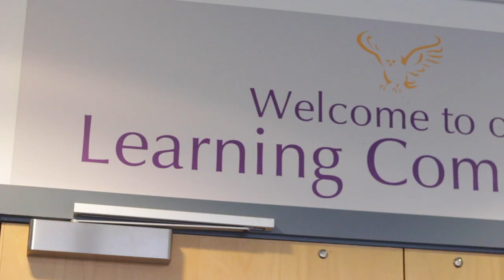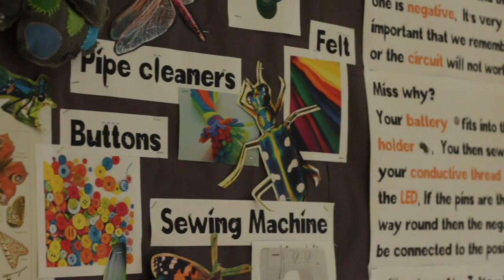MHCC Virtual Tour 2020 Open Evening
Marsden Heights Community College Virtual Open Evening 2020